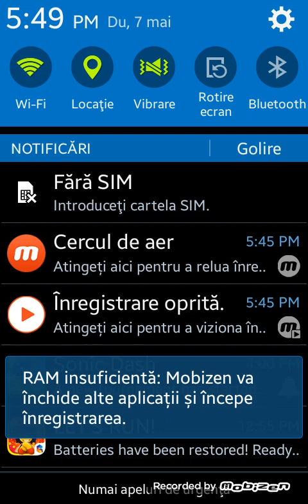Blades of Brim: WUKONG and GOLDEN MERCY blade